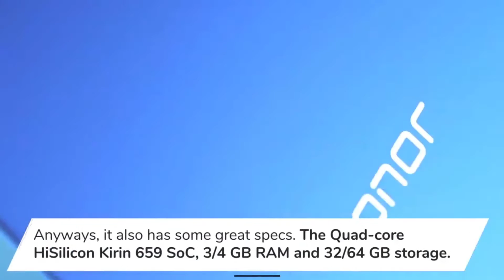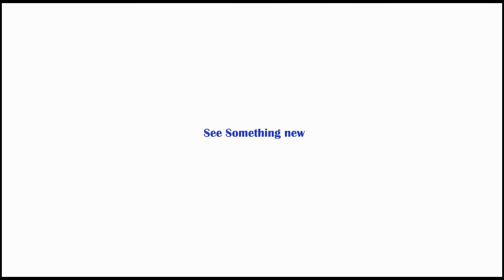Honor 9 Lite with 4 cameras is here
The phone has four camera lenses — yes, four — two on the front and two on the back. Both have the same dual-lens 13 megapixel and 2 megapixel sensors. Honor uses its dual-lens cameras to produce a blurred background bokeh effect, which can be re-created in regular shots taken with the rear camera, and with selfies taken with the front camera. The front cams have an f/2.0 aperture, and a new beauty mode so you always look your best.